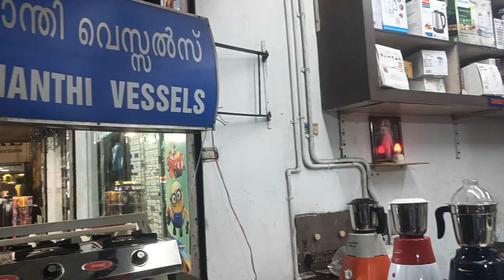പുതിയ സ്റ്റൗ വാങ്ങാൻ വന്നപ്പോൾ...